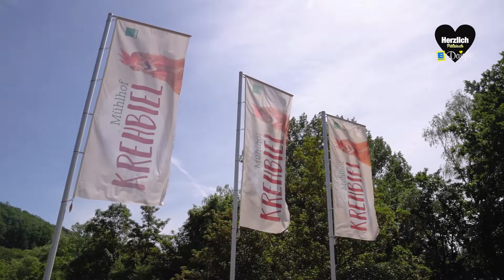Edeka Daigle - Herzlich Pälzisch - Mühlenhof Krehbiel, Wartenberg-Rohrbach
🖤 Herzlich Pälzisch🍀
*Unser Name für Regionalität*
Los geht`s mit dem ersten HERZLICH PÄLZISCH – Video!
Heute geht unsere Reise nach Wartenberg-Rohrbach zum Mühlenhof Krehbiel.
Die „singenden“ 🐔 Hühner haben uns hier besonders begeistert. Schön, wenn man die Leidenschaft und Liebe des Unternehmens auch an den glücklichen und gesunden Hühnern erkennt.
Diese Produkte findet Ihr bei uns in den Märkten:
-          Eier 🥚
-          Nudeln 🍝
-          Geflügelwurst 🍗
Viel Spaß beim 🖤 Finden und bleibt „Herzlich Pälzisch“!
In den nächsten Wochen wird jeden Freitag um 19:00 Uhr ein weiteres HERZLICH PÄLZISCH-Video veröffentlicht.
Schnorres - Das Bier der Pfalz  Holz-Weisbrodt MoCo-Kaffeelikör Weingut Schwan- Charlotte & Dirk Himmel Winade.senza Weingut Hahnmühle  Weingut Schmidt  Kartoffelbau Steitz  Obsthof Enders "Hofladen an der Steinmühle" Nordpfälzer Edelobst & Whiskydestille Höning  RedNuts official  Imkerei Schultz   Weinschlößchen im Weingut Michel-Roos  Klostergut-Hahnerhof Kaffeerösterei Kaiserslautern Karl Konrad's Kindeskinder Weinkontor Edenkoben  Lösch's Fruchtsäfte GmbH & Co Vier Jahreszeiten Winzer eG - Bad Dürkheim  Winzergenossenschaft Kallstadt Privatbrauerei Bischoff Bäckerei Hörhammer - Pulvermühle ROK City FOOD Department EDEKA EDEKA Südwest

Werbekampagne, Bilder und Videos von C-BO Design